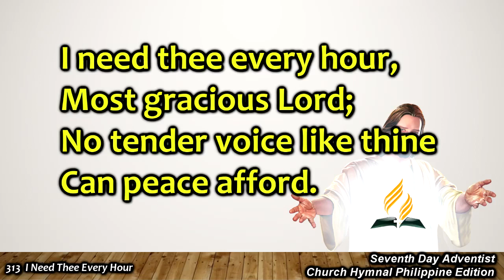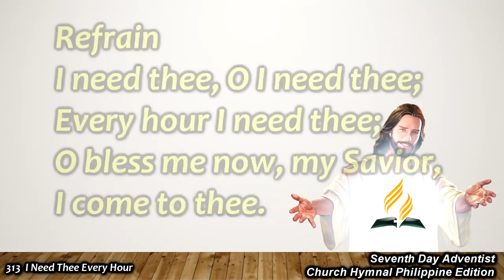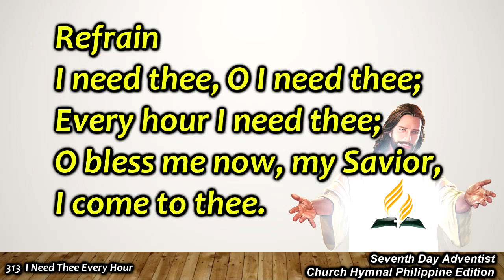Church Hymnal #313 – I Need Thee Every Hour